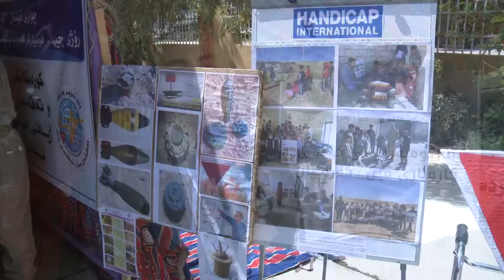گه‌رمیان .. لیدوان جلال شاكه‌لی